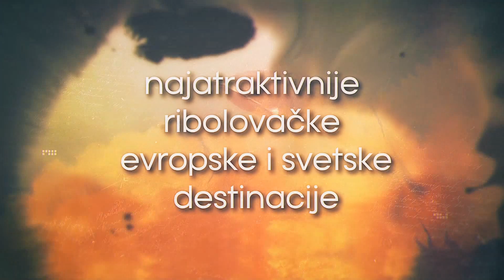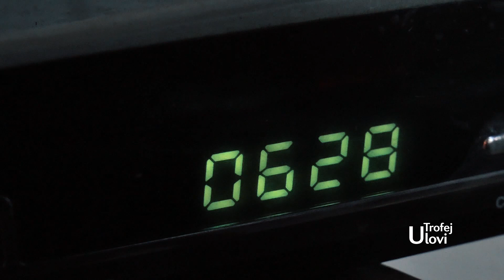Ulovi Trofej - Varalicarenje na Dunavu sa Formax timom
Fantastican ribolov na Dunavu kod Donjeg Milanovca sa Formax timom.